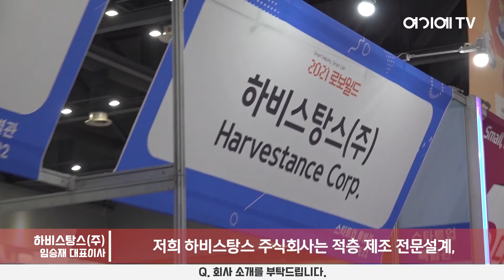[2021 로보월드] 하비스탕스 영상인터뷰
하비스탕스는 적층 제조 전문설계, 엔지니어링 기반의 서비스 업체입니다. 이번 로보월드 전시회에 출품한 제품은 진공 그리퍼 등 산업용 로봇에 사용되는 앤드 툴이며, 이는 적층 제조 기술로 경량화 설계 기법을 활용해서 제작을 하였습니다.